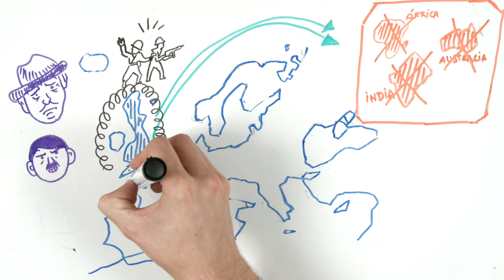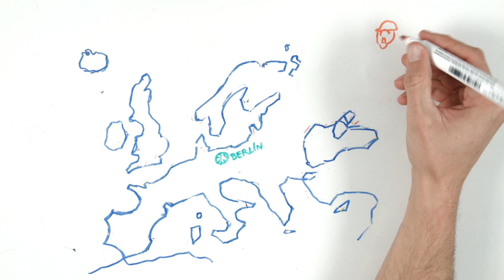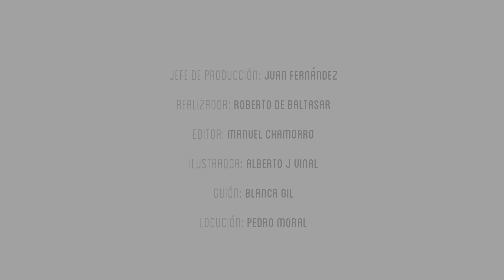¿Qué pasaría si LOS NAZIS HUBIERAN GANADO LA GUERRA? - Draw My Life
En Draw My Life os contamos cómo sería la vida ahora si los nazis hubiesen ganado la Segunda Guerra Mundial...

Otros vídeos que no debes perderte en DrawMyLife

☟ ¡SÍGUENOS AQUÍ! ☟